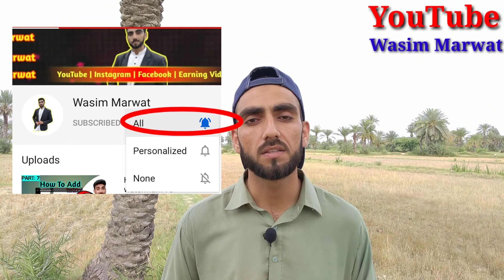I Earn 19$ in just 5 days from YouTube 🤗